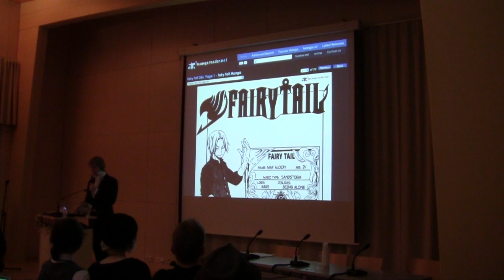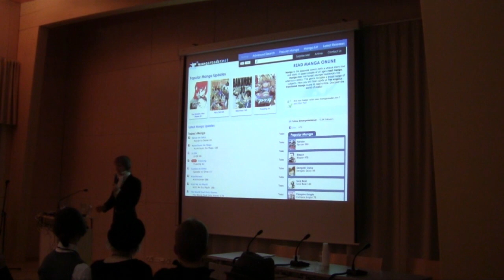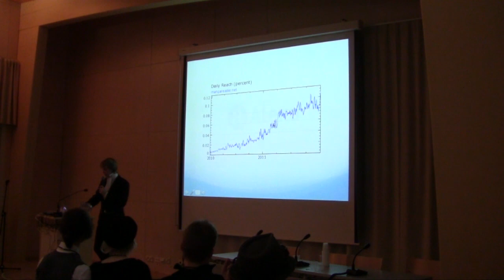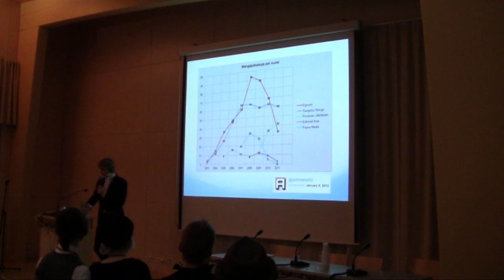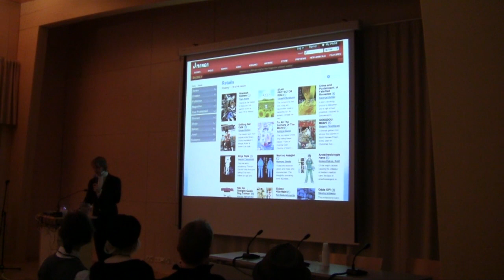Desucon Frostbite 2012: Mangan lukeminen ja fanittaminen netissä (2/3)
Mangan lukeminen netissä ja mangasta keskusteleminen foorumeilla ja chateissa ovat todella suosittuja harrastuksia: suurimmat mangasivustot kuuluvat koko maailman TOP-1000-saittien joukkoon. Miten sarjakuva päätyy japanilaisesta lehtipisteestä nettiin ja vieläpä eri kielille käännettynä? Onko mangan lukeminen netissä laillista? Voiko netin kautta saada yhteyden mangan alkuperäiseen piirtäjään? Mangan fanittamisesta netissä puhuu Tokiossa yli kolme vuotta asunut tutkija ja yrittäjä Vili Lehdonvirta.

Vili Lehdonvirta, Desucon Frostbite 2012.